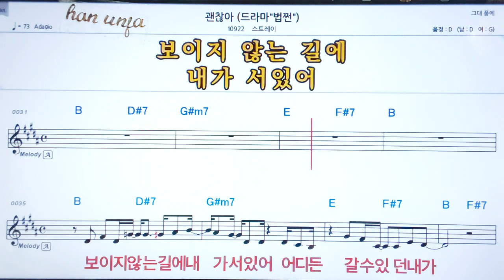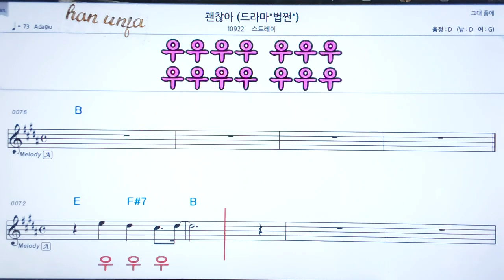💖괜찮아/스드레이(법전) 👍코드,악보, 코드 ,Karaoke*카라오케 반주